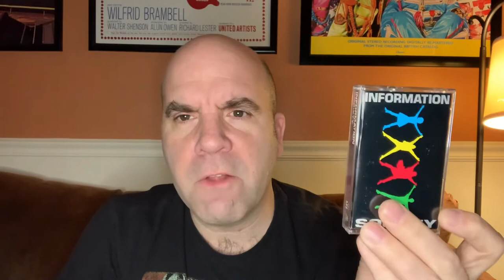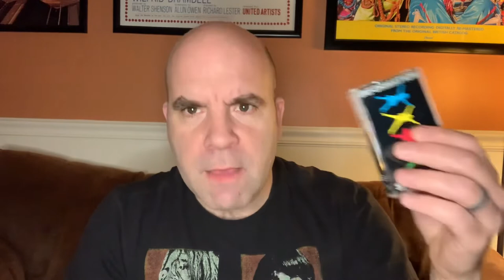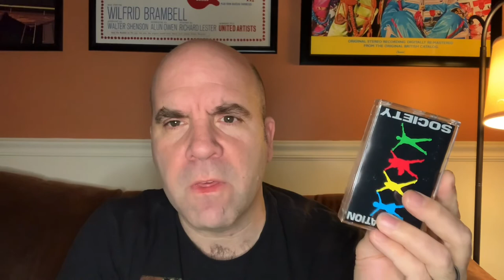Ep #307: RANT: Kids Today Will Never Understand Cassettes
A public service announcement for all the kids today who take music for granted and never know what it was like to have to listen to cassettes.